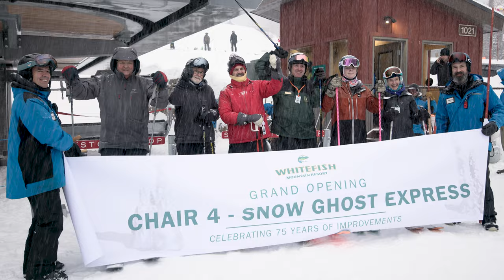Whitefish Mountain Resort | Chair 4 - Snow Ghost Express Grand Opening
The brand new Chair 4 - Snow Ghost Express opened on December 30th and has been transporting guests to Inspiration Ridge ever since!